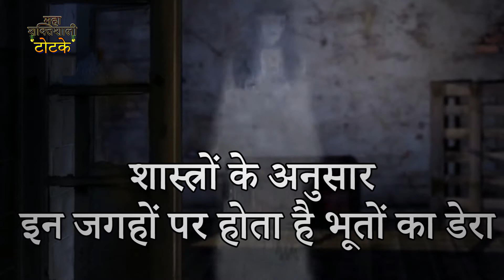शास्त्रों के अनुसार, इन जगहों पर होता है भूतों का डेरा - MahaShaktishali Totke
ऐसे कई स्थान होते हैं जहां पर नकारात्मक शक्तियां यानि भूत-प्रेत अपना घर बना लेते हैं। इन स्थानों को वास्तुशास्त्र में शुभ नहीं माना जाता है। इन जगहों पर रहने से वास्तु दोष उत्पन्न होता है और घर में हमेशा ..